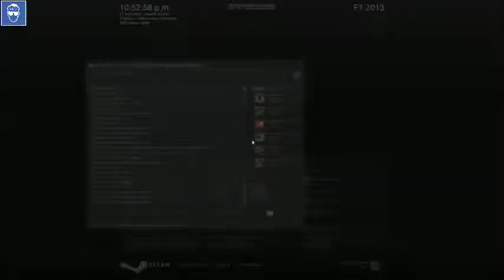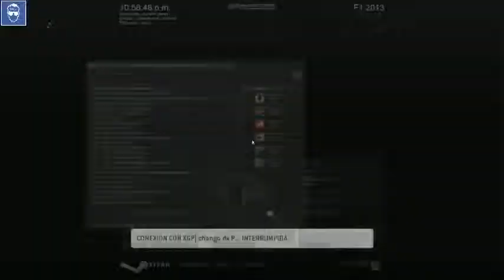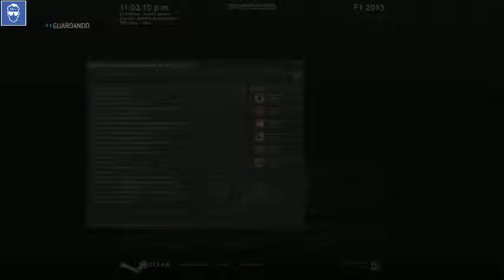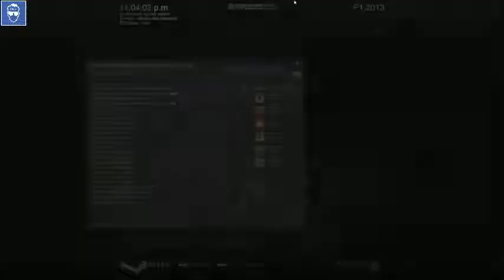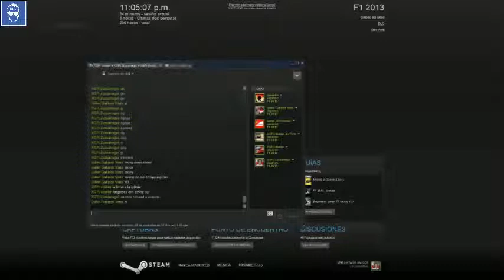Liga Xgamepro / F1 2013 / Carrera 19° / Brasil + Setup - XGP| Zuzuarregui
Entren a la pagina de Xgamepro para encontrar mas torneos
competitivos te todo tipo! , les dejo los enlaces para unirse a
nuestra comunidad! :)